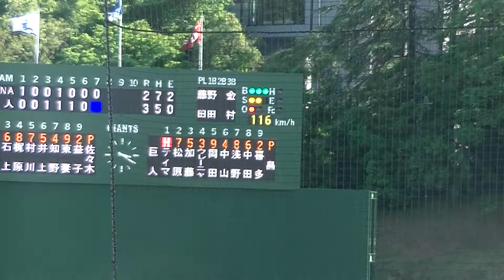ティマを三振にとる佐々木千隼（2024年5月10日 読売ジャイアンツ対 横浜DeNAベイスターズ）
2024年5月10日読売ジャイアンツ対横浜DeNAベイスターズ　イースタンリーグ　プロ野球二軍